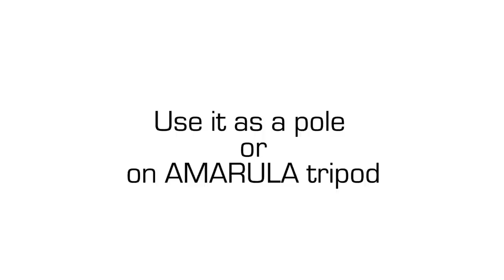How to COREPOLE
Demonstration on how to easily run your cables through Corepoles and mounting it on AMARULA VR tripod. Of course it can be mounted in many possible solutions with 3/8" thread on the bottom plate. You have the option of adding legs directly to the base of the pole and use it with a small foot print.

3 steps
1- open the ends, top and bottom,
2- run the cable through then adjust the heigh,
3- close the ends,

Then you can decide if you will use it:
1- as a pole,
2- directly mounted on AMARULA VR tripod,
3- by adding 3 feet to the base,